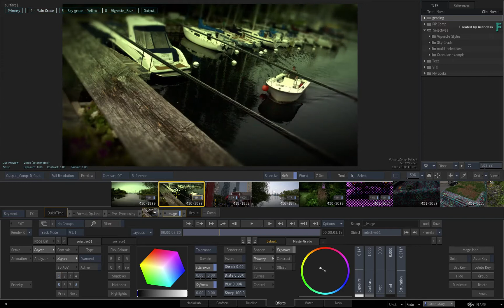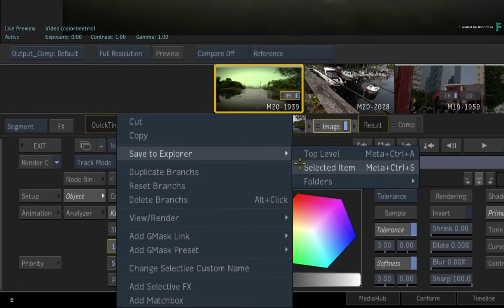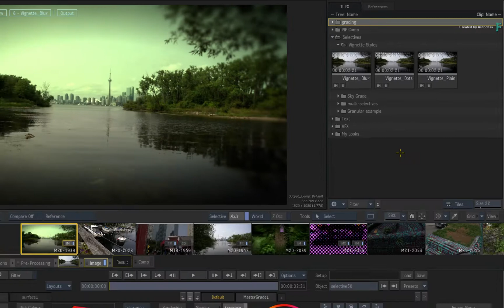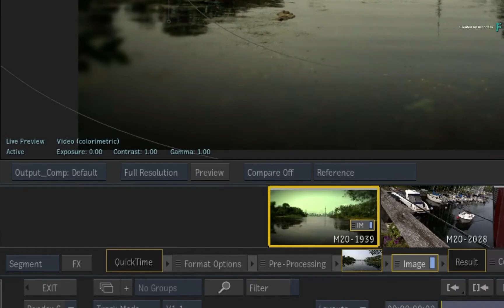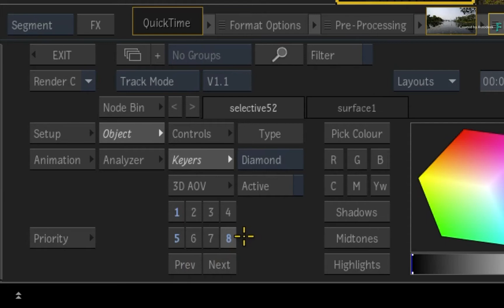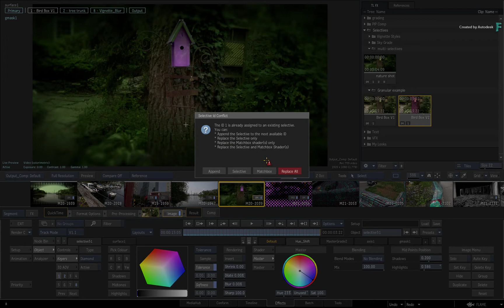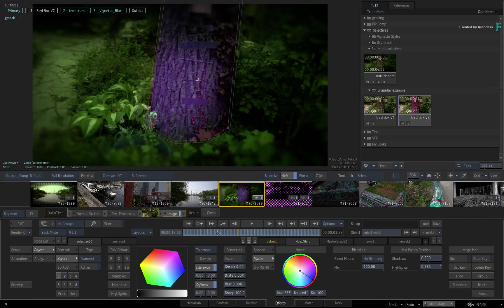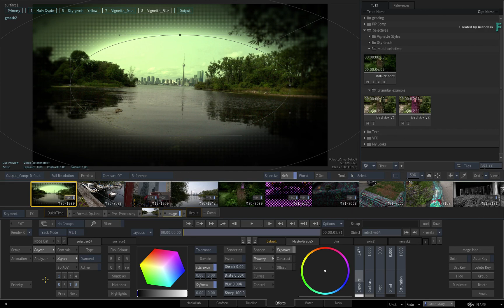Grading & VFX with the Explorer - Part 3 - Flame 2021.1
Level: Beginner
Recorded in: Autodesk Flame 2021.1

In parts 1 & 2 in this series, you learnt how to create, organise and apply TimelineFX via the Explorer.

This is great for any VFX or grading workflows and I am sure that you’ll put it to good use!

In Part 3, we are going to focus particularly on an isolation tool known as a Selective.

This tool is available in the Image and Action toolsets and it creates some very interesting opportunities when it comes to TimelineFX Setups and the Explorer.

For example, you can have an Image TimelineFX which contains one or multiple Selectives that builds the VFX or grade of a shot.

Using the TimelineFX management workflow with the Explorer, allows you to pick specific Selectives within the Image TimelineFX and create TimelineFX setups.

These setups can then be repurposed in other shots or even used to experiment with different variations of the Selective within the same or different Image TimelineFX.

So this is pretty powerful functionality and I encourage you to watch how it works in this video.

00:00 Introduction
01:27 Recap on Selectives
02:38 Create Selective TimelineFX Setups
05:04 Apply Selective TimelineFX setups
08:31 Two Granular Workflows
10:49 Final Points